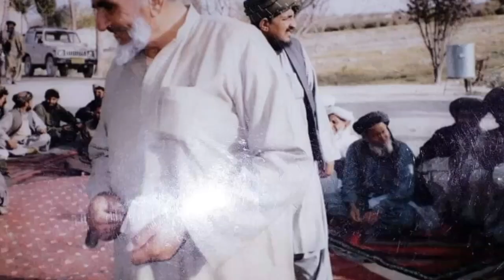Malak Hashim khan kakar